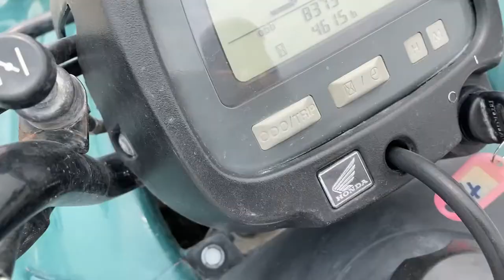Fun Activities in the Makgadikgadi Pans: Quad Biking & Meerkat Sighting in Botswana.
Hey Mundo Rosa Fam. Here are some top activities for you to do in the Makgadikgadi Pans. I had so much fun, therefore I highly recommend you all to do the same! Save up and Do visit Botswana.

Kindly share with me, Which activity intrigued you the most?

Tip: If you are interested in an organized trip, do reach out to Passport__To they are the best Travel Curator and will get you sorted!

[ Português ]
Olá família Mundo Rosa. No vídeo de hoje poderão ver algumas das actividades divertidas da minha viagem em Makgadikgadi Pans. Quando tiver a chance, visite o Botswana. Super recommendo!

Obrigada pelo o apoio e carinho!!

Sounds from Inshot